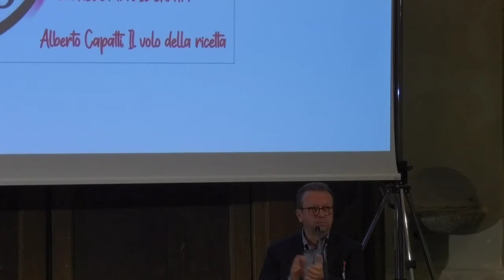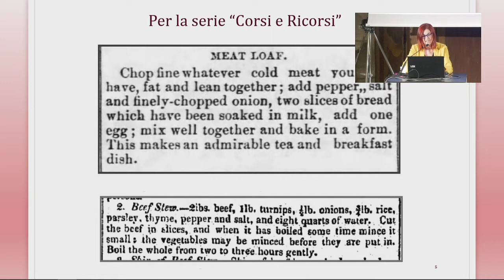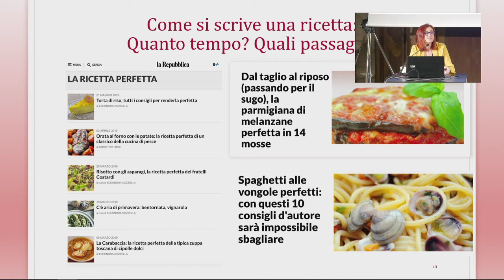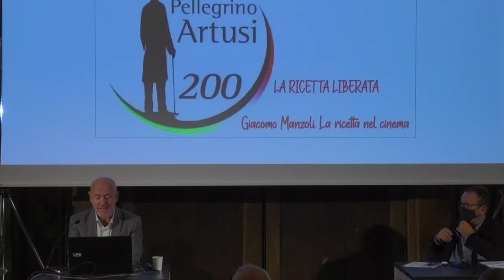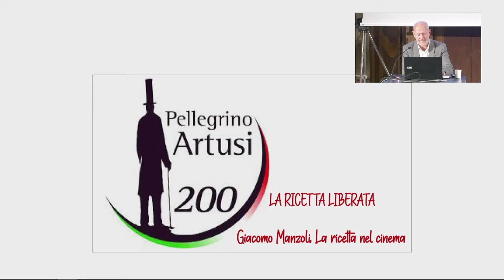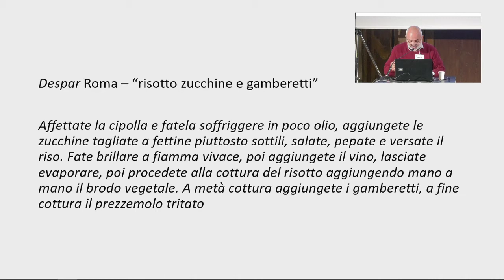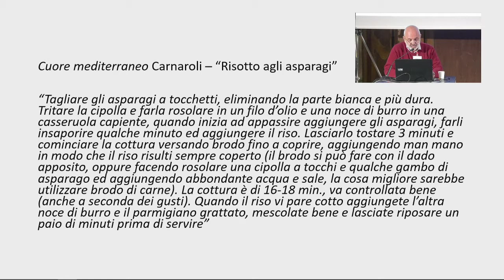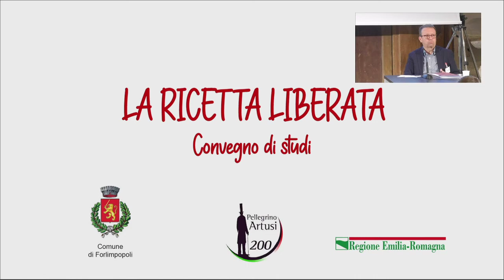Convegno di studi "La ricetta liberata" I parte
Venerdì 9 ottobre 2020 dopo l'Inaugurazione della mostra "Pellegrino Artusi 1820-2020. Ricette a fumetti di Alberto Rebori", si è tenuta la prima parte del convegno di studi "La ricetta liberata" promosso dal Comitato scientifico di Casa Artusi.

Tra gli intervenuti:
Alberto Capatti, Il volo della ricetta
Eleonora Cozzella, La ricetta sul giornale
Giacomo Manzoli, La ricetta nel cinema
Gianfranco Marrone, La ricetta sull'etichetta
Giovanna Frosini, La scrittura della ricetta

Al termine:
Lettura scenica di Alessia Canducci e Giovanni Casadei